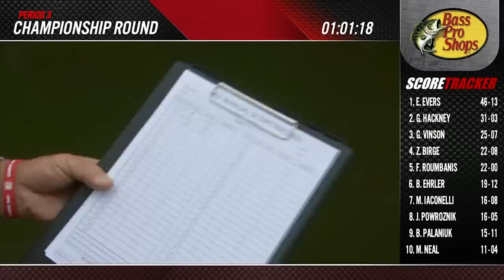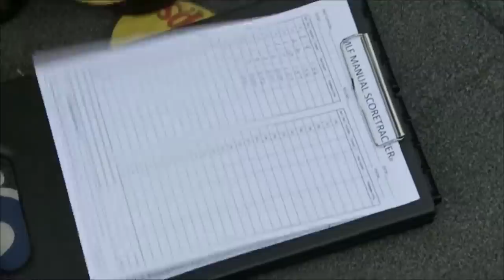Evers' $300,000 Honey Hole | REDCREST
22 minutes. 23 bass. 32 pounds. One spot. With that, Edwin Evers locked up $300,000 and the title of the inaugural REDCREST Champion.